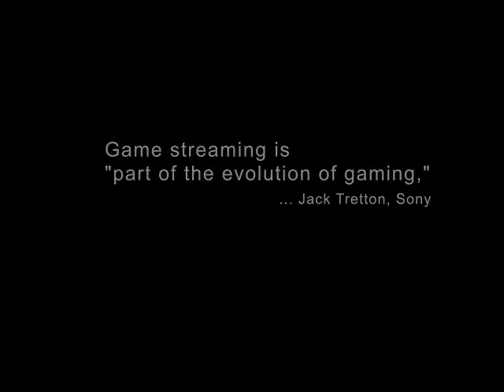Dick Starr Game Launches $1 Kickstarter with Twitch tv Integration!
Poor Ugly Dwarf games is inviting $1 pledges on kickstarter for their all new 'Dick Starr Conquers Mars' arcade shooter prototype.

Dick Starr Conquers Mars is a retro-arcade style game that is being designed to integrate with Twitch.tv and allow Twitch broadcasters to "CrowdPlay" via chat. If you broadcast your game-play via Twitch.tv, you're going to want this game. It is designed to engage your viewers by allowing them to affect your game-play. If you haven't heard of Twitch.tv then go there RIGHT NOW, as it's very cool and you'll have a blast.

The Dick Starr game brings you wave upon wave of menacing Martians with only one goal DESTROY DICK STARR! Maneuver your ultra slick Federation issued retro rocket with caution. Martian technology is superior! Each squadron of enemy ships is followed by the squadron leader, who will be thoroughly !#@##!&*!* if his squadron fails to eliminate you. Don't fret however for you are Dick Starr, and if that isn't enough you are aided by your ever faithful Spazernauts.

CrowdPlay is a concept for a multiplayer mechanism based on "Twitch Plays Pokemon" found on Twitch.TV. "Twitch Plays Pokemon" is a massive audience based game where thousands of audience members can control the character using chat commands. Your Twitch.TV audience can aid you during the Martian onslaught by voting for laser upgrades, ship upgrades, and weapon add-ons like heat-seeking missiles, cluster bombs, smart bombs, not-so-smart bombs, and the rare but devastating Gravity Vortex. Majority rules.